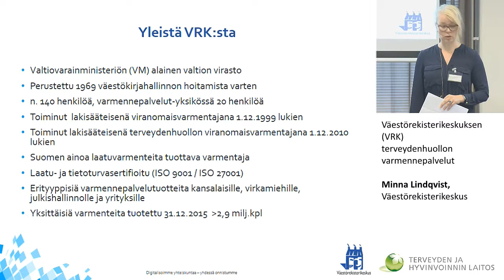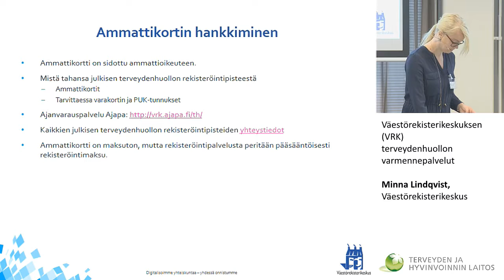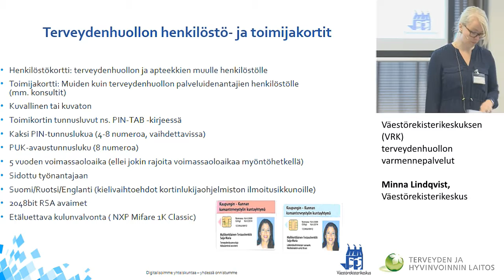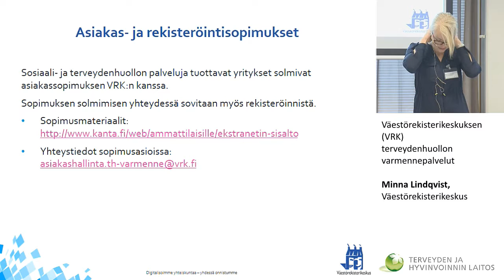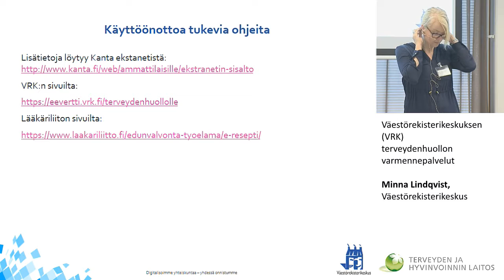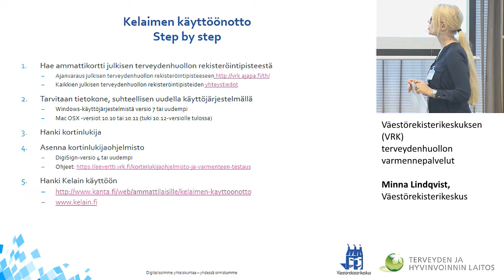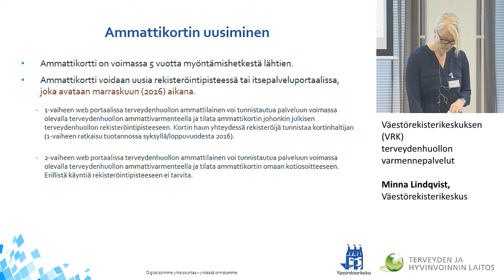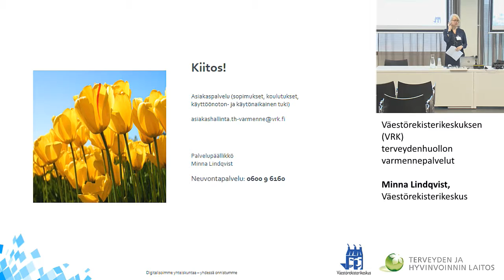Väestörekisterikeskuksen (VRK) terveydenhuollon varmennepalvelut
KuvausKanta-palvelujen liittymisvalmistelut
Minna Lindqvist, Väestörekisterikeskus